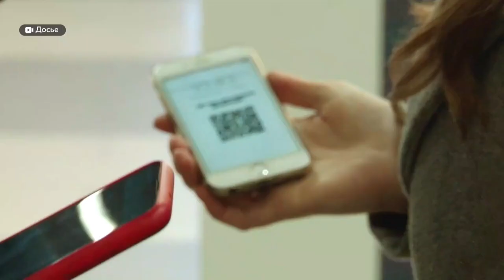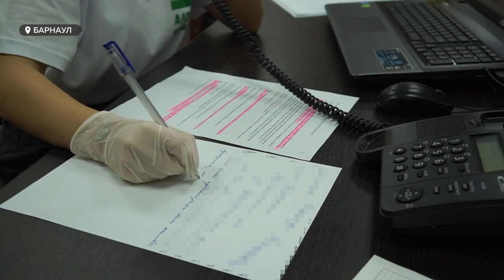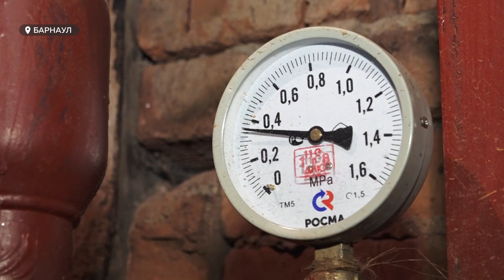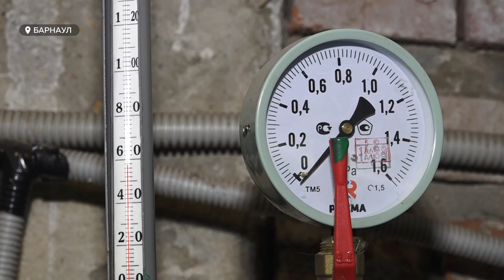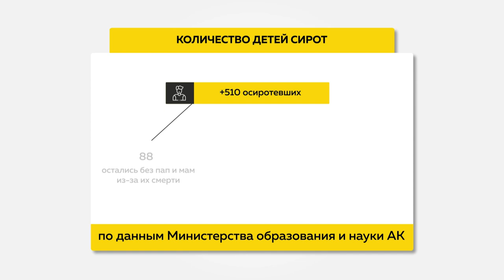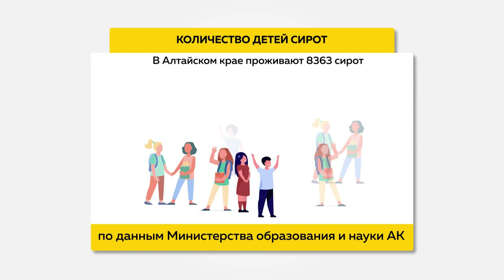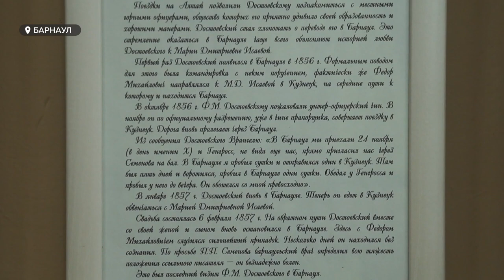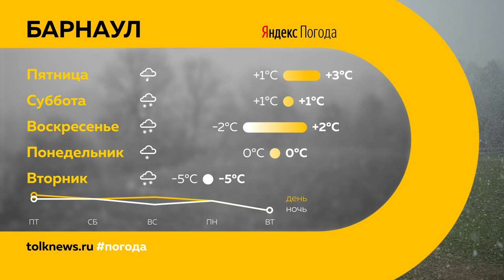«День с Толком». 11.11.2021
Смотрите в выпуске:
- Из-за qr-кодов торговые центры несут убытки и теряют клиентов. Владельцы просят власти отменить систему ограничений
- В крае заработал колл-центр губернатора Виктора Томенко. Что нужно сделать, чтобы задать вопрос?
- Федору Михайловичу Достоевскому – 200 лет. Как в Барнауле отмечают юбилей великого писателя?

00:00 Анонс
00:48 Владельцы торговых центров края несут убытки
01:34 180 вопросов на прямую линию с губернатором
03:36 Какие проблемы волнуют жителей Барнаула
04:41 Жители Ярового опасаются новых перебоев
05:40 Холодные выходные в Южном
08:19 День шопинга
09:00 День сирот
10:21 200 лет со дня рождения Достоевского
12:34 Сергей Каменский завоевал сразу две медали
12:00 Алтайский шаман
15:57 Прогноз погоды